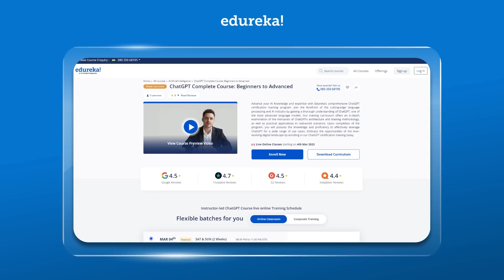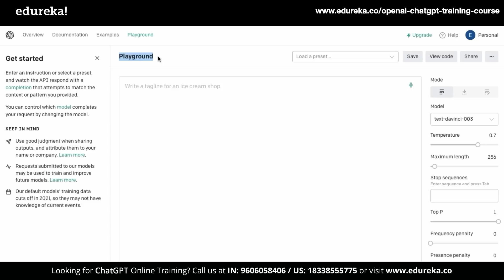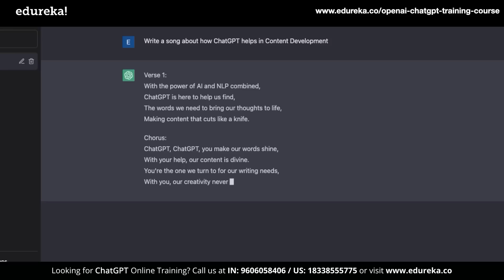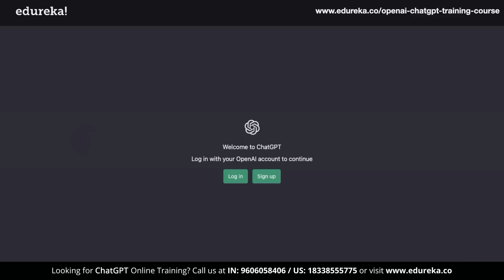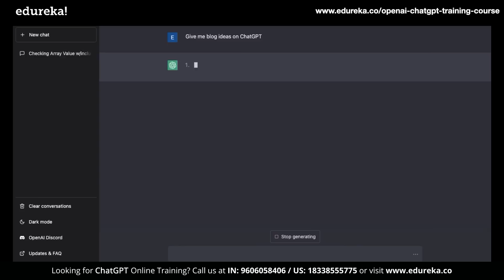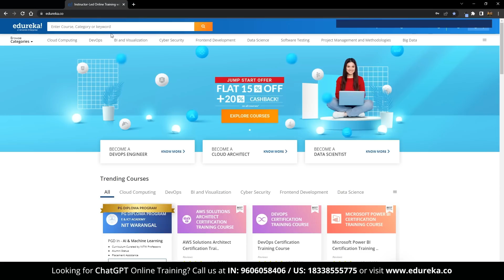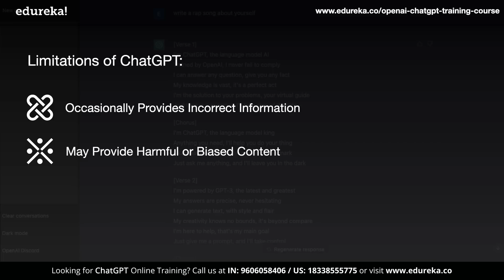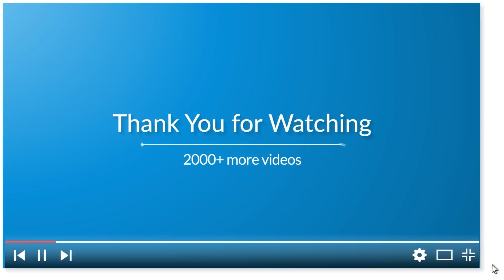Chat GPT Explained In 10 Minutes | What Is ChatGPT ? | ChatGPT Tutorial | Edureka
In this Edureka video on 𝐂𝐡𝐚𝐭𝐆𝐏𝐓 𝐄𝐱𝐩𝐥𝐚𝐢𝐧𝐞𝐝, you will understand what is ChatGPT and how to use it. In short, ChatGPT is an AI language model developed by OpenAI, which is capable of generating human-like text based on the input it is given. This introduction to ChatGPT video also talks about several ChatGPT use cases, applications and examples. Below are the topics covered in this ChatGPT tutorial:
00:00 Introduction
00:59 What is ChatGPT?
02:20 ChatGPT for Developers
02:39 ChatGPT for Content Development
03:16 ChatGPT for Marketing & Sales
03:36 ChatGPT for Accounting and Data Analytics
03:50 Psychologists & Psychiatrists are using ChatGPT
04:21 How to use ChatGPT?
04:37 ChatGPT Use Case demo: Programming
06:20 ChatGPT Use Case demo: Content Creation for a Blog
07:16 ChatGPT Use Case demo: Sales Pitch
07:52 Edureka ChatGPT Course: Beginners to Advanced
08:06 Limitations of ChatGPT
09:12 Future of ChatGPT

🔵 About Edureka ChatGPT Certification Training Course

Edureka’s ChatGPT Certification Training Course will teach you about ChatGPT architecture, GPT models, methodology, and real-world applications. The ChatGPT certification training program is an excellent choice for individuals and organizations seeking to improve their language processing and AI skills and knowledge.

🔵 Why take up the Online ChatGPT Certification Course?

Interested individuals can opt for the Online ChatGPT Certification course as this course provides:

Comprehensive knowledge: The course provides a comprehensive understanding of ChatGPT, including its architecture, training methodology, and real-world applications.

Career advancement: The certification demonstrates an individual's expertise and competence in working with ChatGPT, making them a valuable asset to any organization.

Stay ahead of the curve: ChatGPT is a rapidly growing field, and with the certification, one can stay ahead of the curve and stay updated with the latest advancements in the industry.

Enhance skills: The course provides practical skills and knowledge that can be applied to various areas and industries.

🔵 Who should take up this ChatGPT Certification Course?

The ChatGPT Certification Course is suitable for a wide range of individuals, including:

AI professionals: This course is ideal for AI professionals who want to gain expertise in ChatGPT and expand their knowledge in the field of AI.

Developers: Developers who want to integrate ChatGPT into their projects and create new AI applications can benefit from the course.

Data scientists: Data scientists who want to understand how ChatGPT can be used to process and analyze large amounts of data can also benefit from the course.